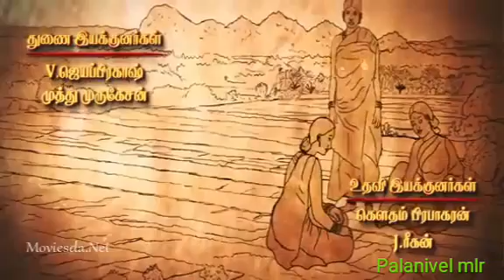Types of jallikattu ஜல்லிகட்டு வகைகள்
Types of jallikattu
ஜல்லிகட்டு வகைகள்